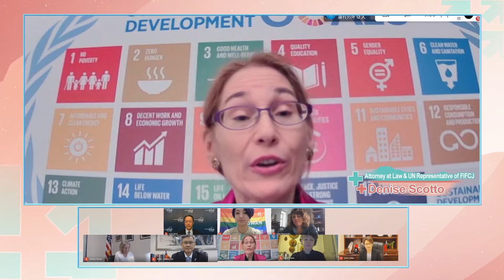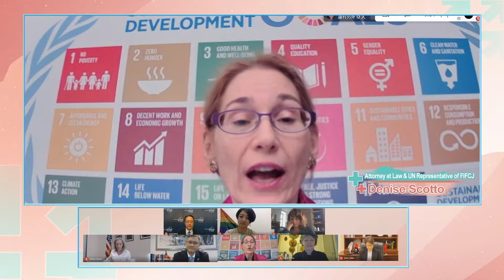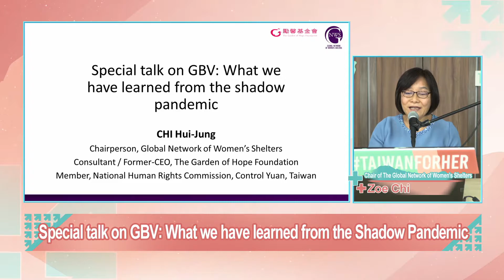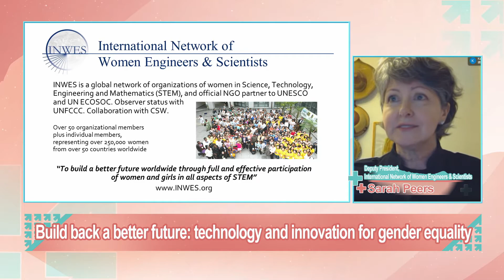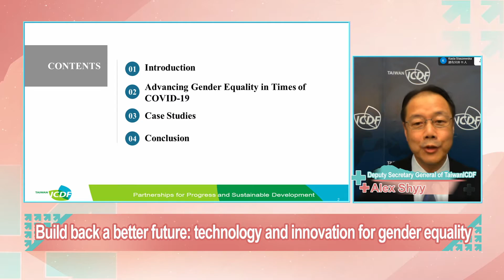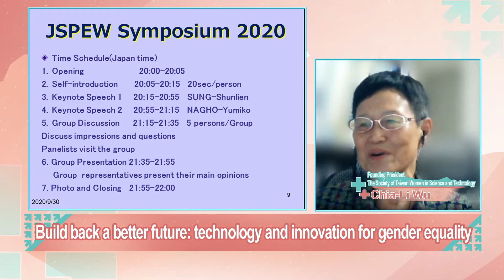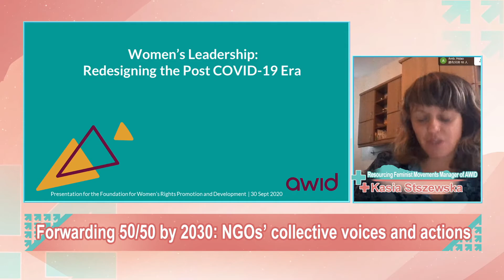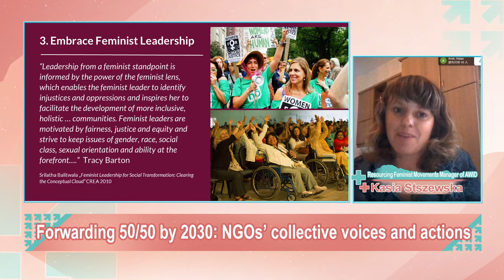女性領導：重新擘劃後疫情時代 Women’s Leadership: Redesigning the Post COVID-19 Era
* Background Information
COVID-19 has exposed the inconvenient truth of the widening inequality within countries and globally. The pandemic is affecting people differently according to their gender, race and class, which deepens the existing socio-economic divides. To recovery from this crisis, transformative leadership must be adopted in the post COVID-19 era.
Since the pandemic outbreak, we have witness several female heads of state and women in the frontline and in our communities lead effective responses in managing this crisis. Therefore, a more diverse and inclusive decision-making forums is crucial to make sure no one will be left behind in the process of recovery and development.
In this webinar, we want to inspire more decision makers to take a transformative approach to lead in post COVID-19 era and build back a better and resilient future for all.

* Moderator Denise Scotto, Attorney at Law and Vice President & UN Representative FIFCJ

* Featured Panelists
* Ambassador Kelley E. Currie, U.S. Ambassador-at-large for Global Women’s Issues
* Ambassador Bi-khim Hsiao, Representative of the Taipei Economic and Cultural Representative Office in the U.S.
* Special talk on GBV Speaker * Zoe Chi, Chair of the GNWS * Panelists
* Sarah Peers, Deputy President of INWES
* Alex Shyy, Deputy Secretary General of TaiwanICDF * Chia-Li Wu, Founding President of TWiST
* Kasia Stszewska, Resourcing Feminist Movements Manager of AWID
* Jennifer Lu, Executive Director of the Taiwan Equality Campaign